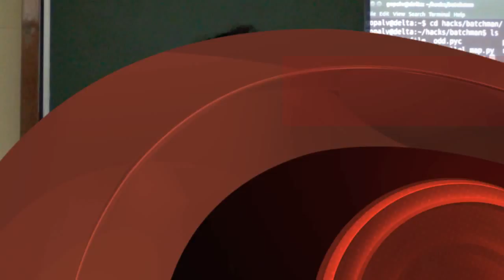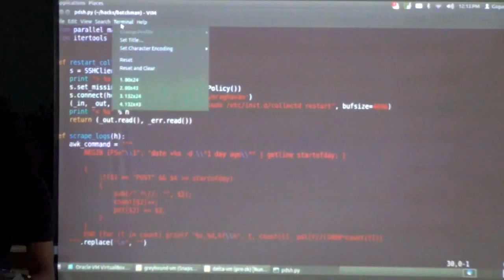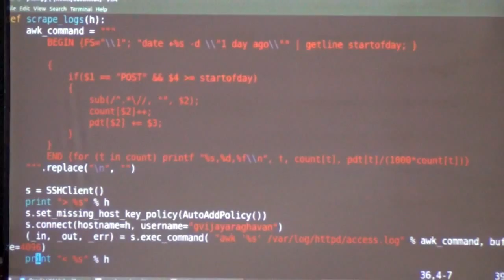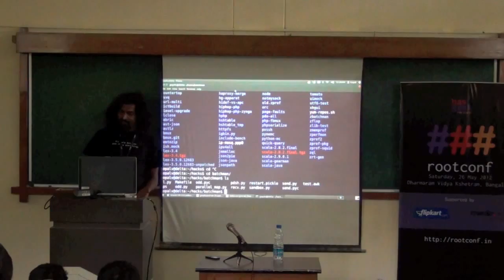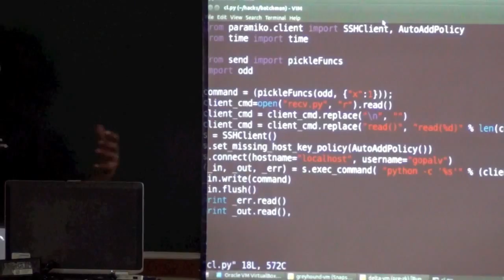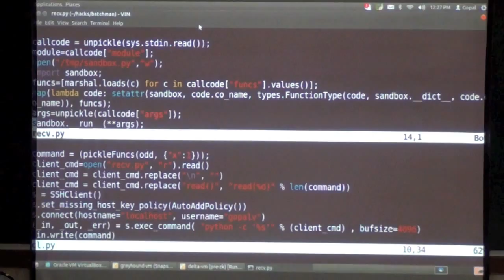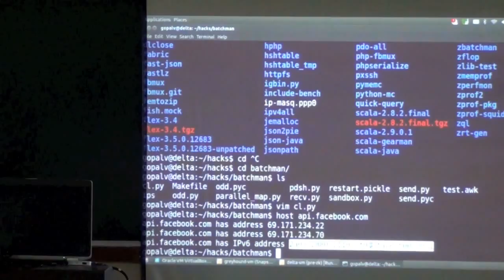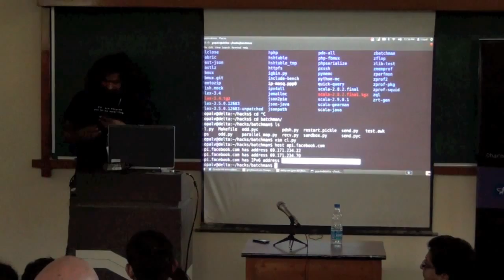Gopal V - A Cloud Braindump